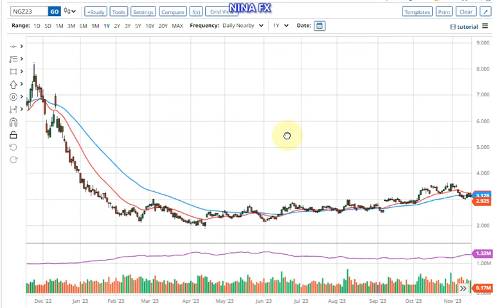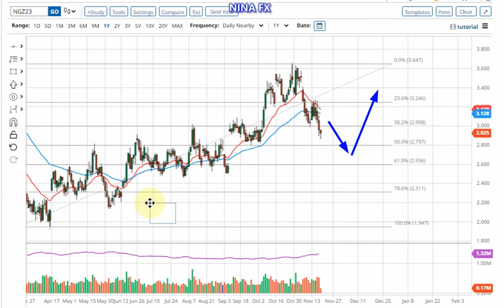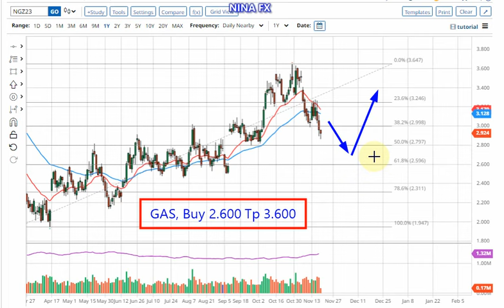Natural GAS Daily Chart Analysis for November 21, 2023 by Nina Fx